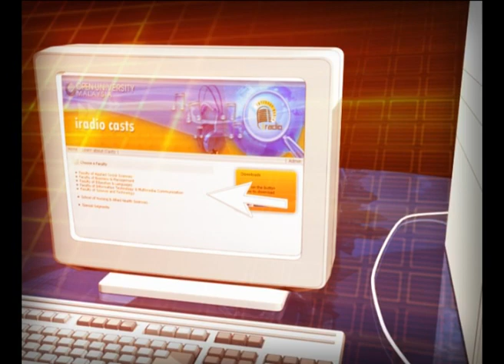[iRadio] Ulum Al-Quran - Berinteraksi dengan Al-Quran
Tajuk : Berinteraksi dengan Al-Quran

Kod Subjek : ABSQ2103 ULUM AL-QURAN

Tetamu : Prof. Madya Dr. Mohd Yusuf Ahmad, Timb. Dekan Fakulti Sains Sosial Gunaan OUM

Penerbit/Dj : Fathinirna Mohd Arshad